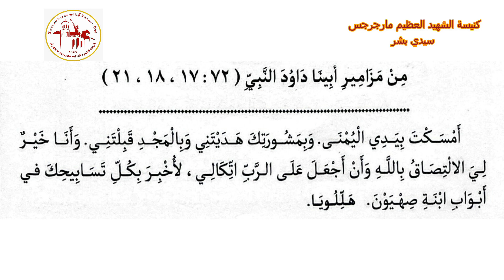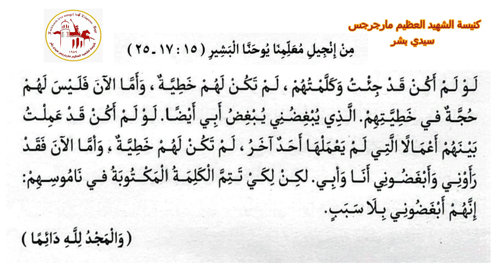إنجيل باكر | اليوم الحادي عشر من بابه